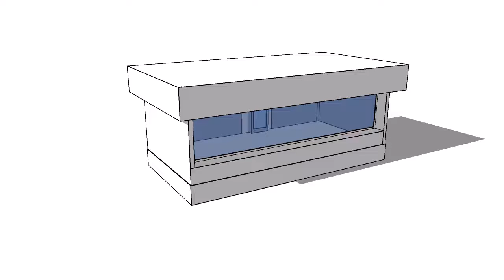July Sun Testing; Lab III; Garrett Burleson; Dr. Hazem Rashed-Ali